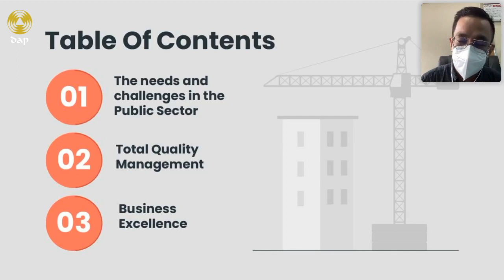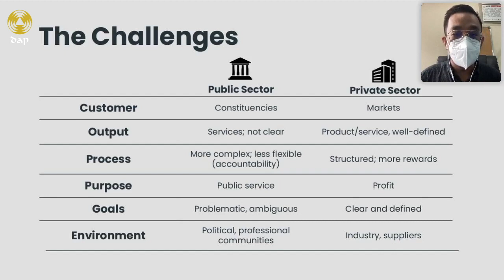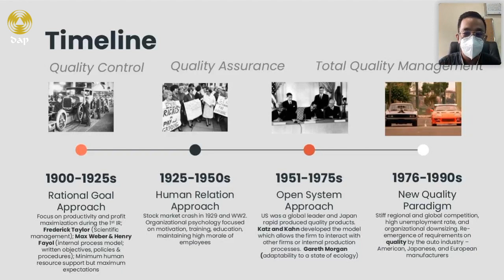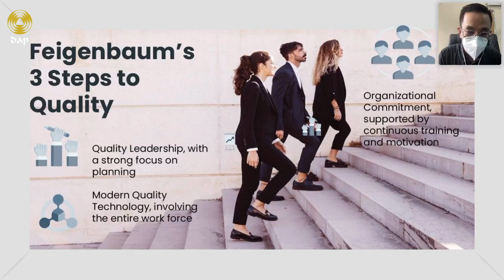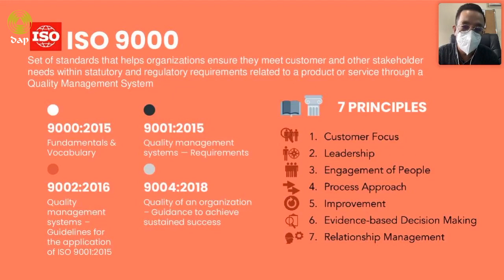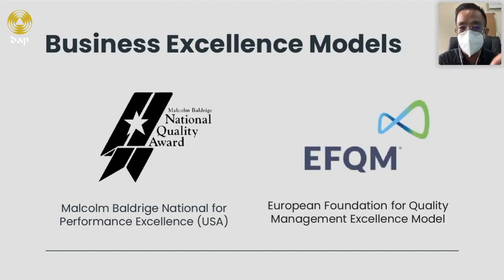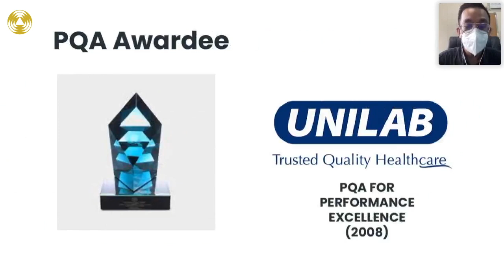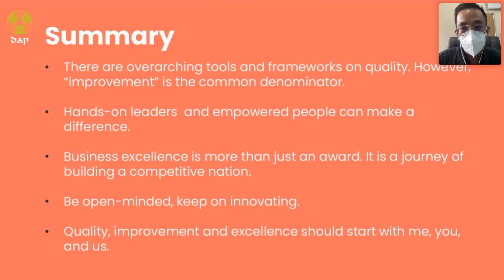Improving Public Sector Productivity through Total Quality Management and Business Excellence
The second episode of the Webinar Series on Productivity and Quality Frameworks in the Public Sector aims to raise the participant’s awareness of Total Quality Management and Business Excellence to further improve public sector productivity. Dr. Ralph Corpuz is currently a consultant of the DAP Productivity and Development Center and a Director of Quality Assurance and Research & Development at the Technological University of the Philippines (TUP). He has extensive expertise in quality management and technology management.